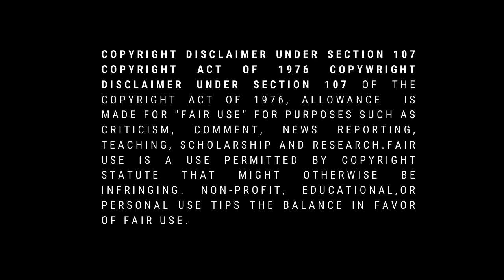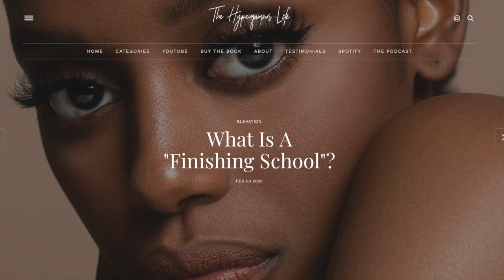The Momma's BOY: Why Sons are Not Husbands!